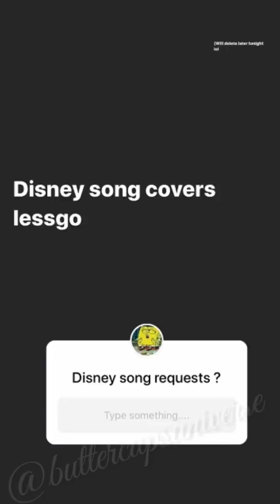Janine's random Instagram stories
Janine singing some Disney Songs.